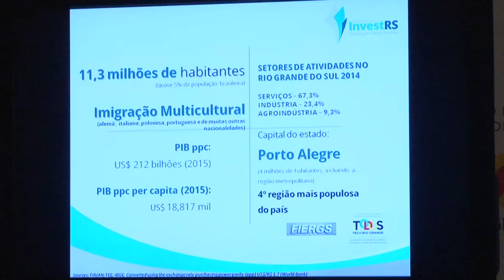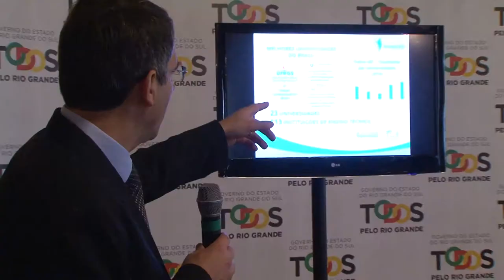Delegação da União Europeia mostra interesse em firmar parcerias com o RS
Para conhecer o Rio Grande do Sul e os setores com potencial para o desenvolvimento de parcerias entre o Estado e a União Europeia, embaixadores e cônsules representantes da Diplomacia Pública da União Europeia na América Latina se reuniram com o governador José Ivo Sartori na manhã desta quinta-feira (27), no Palácio Piratini.